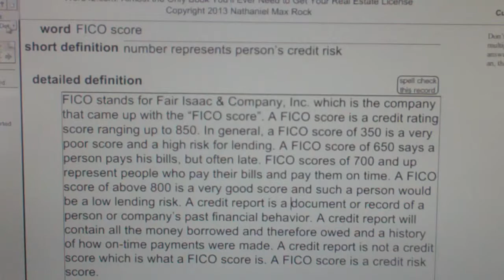FICO score Real Estate License Exam Study Guide AgentExamPass.com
FICO score

number represents person’s credit risk

FICO stands for Fair Isaac & Company, Inc. which is the company that came up with the “FICO score”. A FICO score is a credit rating score ranging up to 850. In general, a FICO score of 350 is a very poor score and a high risk for lending. A FICO score of 650 says a person pays his bills, but often late. FICO scores of 700 and up represent people who pay their bills and pay them on time. A FICO score of above 800 is a very good score and such a person would be a low lending risk. A credit report is a document or record of a person or company’s past financial behavior. A credit report will contain all the money borrowed and therefore owed and a history of how on-time payments were made. A credit report is not a credit score which is what a FICO score is. A FICO score is a credit risk score.

FICO score
A possession or filing with the county clerk
B person’s debt-to-income ratio
C rating of how well national economy is doing
D number represents person’s credit risk